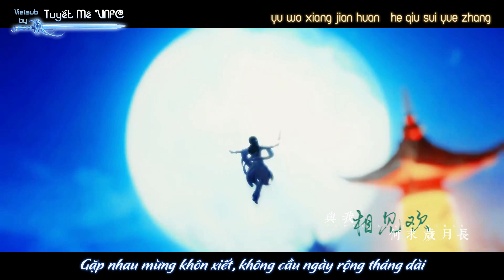【Vietsub】 Gió Xuân Gặp Cố Nhân - Hà Đồ 【Phàm Tuyết | Hoạt hình Tru Tiên】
【Hoạt hình Tru Tiên | Lục Tuyết Kỳ | Trương Tiểu Phàm | Phàm Kỳ】

Bài hát : Gió Xuân Gặp Cố Nhân | 春風遇故人
Ca sĩ:  Hà Đồ | 河圖
Video: 战时雪
Trans : Cá
Timing : Yu
Vietsub by Tuyết Mê VNFC